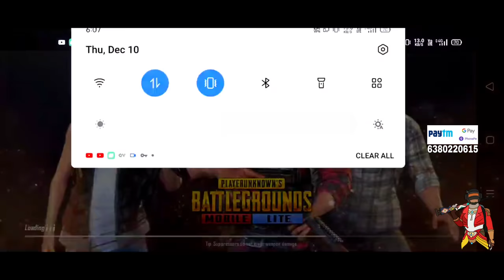MY OLD SUBSCRIBER AND ME DUO VS SQUAD GAMEPLAY TAMIL | PUBG MOBILE LITE||PLTPUBG.